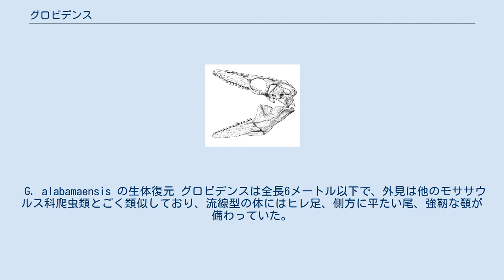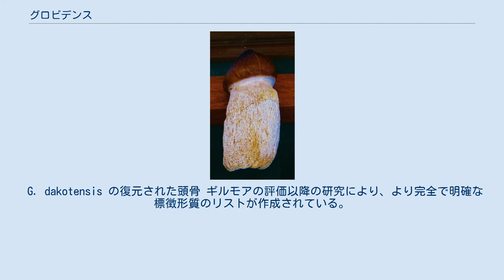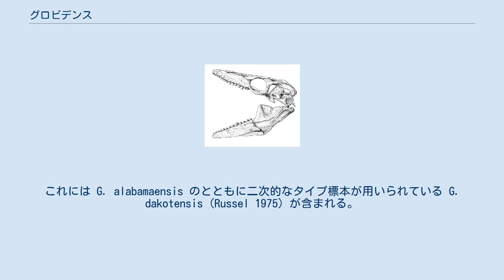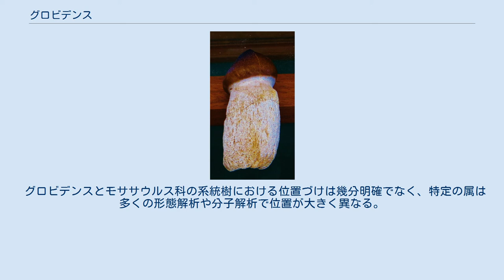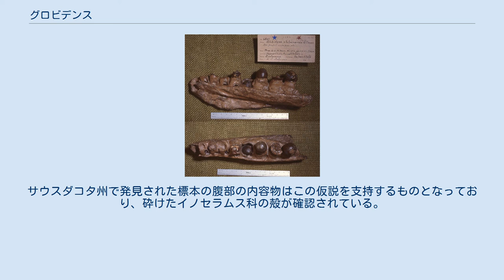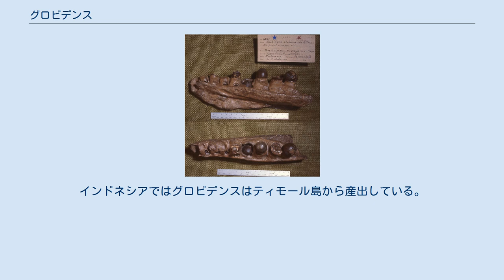グロビデンス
グロビデンス（学名: Globidens、「球体の歯」の意）は、モササウルス亜科グロビデンス族に分類される、モササウルス科のトカゲの絶滅した属。
 本属で最初に記載された種は Globidens alabamaensis で、1912年にチャールズ・W・ギルモアが記載してグロビデンス属のタイプ種に使用した。
 グロビデンスは後期白亜紀に繁栄した肉食性海生爬虫類のモササウルス科に属する。
グロビデンスの種は北アメリカ、モロッコ、アンゴラ、インドネシアで発見されている。
モササウルス科の中で、グロビデンスは丸みを帯びた球状の歯を持つことで知られる。
 G. alabamaensis の生体復元 グロビデンスは全長6メートル以下で、外見は他のモササウルス科爬虫類とごく類似しており、流線型の体にはヒレ足、側方に平たい尾、強靭な顎が備わっていた。
グロビデンスの歯は他のモササウルス科の属と異なり、属名にもあるように球形の歯を持っていた。
一般的に、大半のモササウルス科の属はイカや魚類といった柔らかで滑りやすい獲物を捕らえるための鋭い歯へ進化しており、後の種においても肉を裂くために適していた。
他の数多くのモササウルス科爬虫類もアンモナイトの殻を破砕することはできた一方、甲殻に覆われた獲物を処理することにグロビデンスほど特化した者はいなかった。
グロビデンスの持つ半球形の歯は丸い小さな塊が備わっており、小型のカメやアンモナイト、オウムガイ、二枚貝といった堅い装甲を持つ獲物の破砕に遥かに適していた。
関連する属のモササウルスと同様に、グロビデンスの頭骨は重厚な構造を持ち、顎関節も固く関節していた。
甲殻を持つ獲物の獲物を貫通する能力において、これらの特徴が大いに役割を果たしていたことが明らかである。
 ギルモアによるグロビデンスの最初の評価は G. alabamaensis の不完全な標本に基づいており、頭骨の一部と歯および1本の頸椎における観察可能な特徴を記している。
彼が記したものには、巨大な上顎骨による長い吻部、大型で頑丈な前頭骨、細かい皺の走った特徴的な球形の歯がある。
彼は頭骨の特徴をブラキサウルス（現プログナトドン）、次にプラテカルプスに似ているとした。
 G. dakotensis の復元された頭骨 ギルモアの評価以降の研究により、より完全で明確な標徴形質のリストが作成されている。
ギルモアはグロビデンスの頭骨が丈夫であったと正確に推論した。
さらに特筆すべき頭骨の特徴として、完全に頭頂骨の中に位置した小型の頭頂孔、頬骨に存在する隆起、前頭骨の背側表面に存在する経線方向の隆起、前上顎骨歯の前方に吻が突出した前上顎骨を挙げている。
きめ細かい皺の入ったエナメル質に覆われた丸みを帯びた歯はグロビデンス族の特徴であるが、個々の歯の丸さは本属あるいは種レベルでも同定できる可能性がある。
グロビデンスの辺縁歯は顎の中央に向かって最も半球形になる。
さらに、グロビデンスの上顎骨歯は13本あり、翼状骨歯列は見発達あるいは存在しない。
 グロビデンスは1912年にチャールズ・W・ギルモアが最初に記載した。
複数の歯が備わった部分的な頭骨と1本の頸椎、数多くの断片からなる不完全な標本を用い、彼はグロビデンスを新属と断定してタイプ種 Globidens alabamaensis を記載した。
属名は標本の球形構造の歯に基づき、種小名は発見地に由来する。
ギルモアが以前に収集された標本を調査しており、標本が収集された正確な産地が正確には不明である可能性もある。
 ギルモアによるグロビデンスの記載以降、複数の他種が同定されている。
これには G. alabamaensis のとともに二次的なタイプ標本が用いられている G. dakotensis (Russel 1975) が含まれる。
グロビデンスの新種と考えられた標本にはプログナトドンなど他の分類群へ再分類された標本もあり、イグダマノサウルスのタイプ標本とされている G. aegypticus のように親族として独立した標本もある。
 G. alabamaensis のホロタイプ標本の上顎骨 USNM 6527 再分類された種 G. phosphaticus の歯 グロビデンスはモササウルス亜科に属し、これにはグロビデンス族などの複数の系統が含まれており、さらにその中にはカリノデンス属も分類されている。
カリノデンスはグロビデンスの姉妹群とみなされている。
 グロビデンスとモササウルス科の系統樹における位置づけは幾分明確...